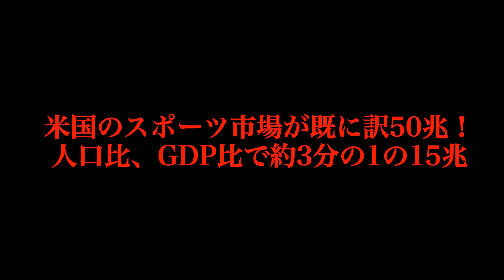【超実戦！】千葉ジェッツふなばし 島田慎二様【スポーツビジネスセミナー】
【オンラインスポーツビジネスセミナーはこちら！】

我々の今回のセミナーの第一の目的は、スポーツ界に実践的な「経営感覚を浸透させていくため」であり、カリキュラムとしては「ガバナンス」「経営と投資」「戦略構築」「組織作り」「スポンサーセールス」「デジタルマーケティング」などを揃え、マネタイズや法人が上場するための項目などに絞り、全12回(今回は全9回)の講義を考えております。(＊コロナの影響で日程変更及び講座回数減らしました)
より実務的なワークを目指して、マネタイズの実現や株式上場なども視野に入れたスポーツビジネス、またビジネス全般の実践的な講座を目指しています。優秀な人材が育てる、その仕組みをつくるのと同時に、実践的な経営感覚を身につけた即戦力ある人材が一人でも多く生まれ、マネタイズを実現し、経営を成長軌道に乗せる。その先のイグジットや上場なども視野に入れたアドバイスをしていきます。
本セミナーでは可能性に満ちた2020年代の日本のスポーツビジネス界を、さらに一段上へと高めていくことに務めていきます。

【琉球アスティーダ オフィシャルオンラインサロン会員募集中】
月額1000円から加入できるオンラインサロンへのご入会をお待ちしております！  なかなか見られない選手のオフショットの掲載やオンライン座談会などを開催中！